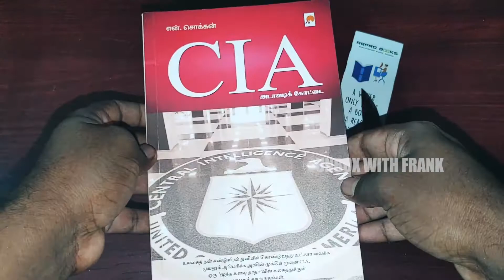My Book Haul - CIA Adavadi Kottai| Books To Read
Hi Guys,

Today I'm Going To Unbox Some Books, CIA Adavadi Kottai.